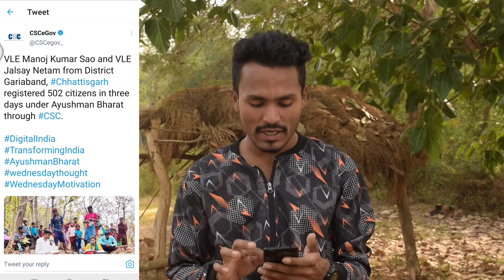officially tweet CSC vle good work in Chhattisgarh women VLE tech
Jankari dna Amazon Stor Link:
Jankari DNA instagram follow Sarkari DNA, @sarkariidna Hello Friends I'm Harish

Always use mask take care yourself,

my equipment ye sub video  Banane Mein use karta hun :-

tripod for mobile

CSC VLE androaid app

Beast comissan AEPS ID ANDROAID APP

                            latest v
fingerprint device and rd service buy link

morpho mso1300e, msoe1300e2, mso1300e3

ALL RD SERVICE DOWNLODE LINK, Morpho, mantra,  idemiardservice, acpl fm220

SBI YONO SATE BANK OF INDIA

Passport size photo resize app

 Beast androaid earning app

beast photo and video editing or screen recording app